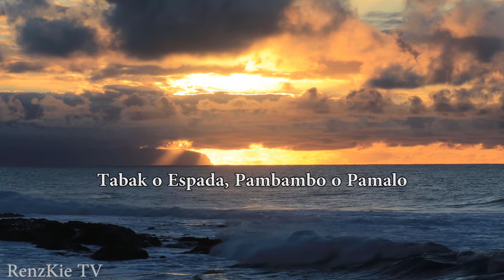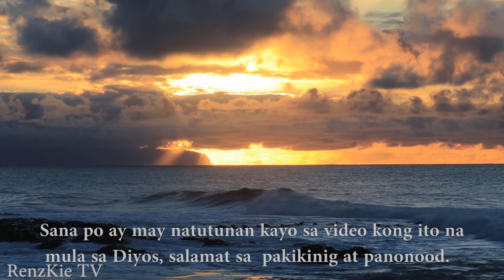Mga Karagdagang Kawikaan ni Solomon p3 / Kawikaan 26:1-14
More of Solomons Proverbs  / Proverbs 26:1-14

"Huwag mong papatulan ang isang mangmang at baka lumabas na higit ka pang mangmang". Kawikaan 26:4